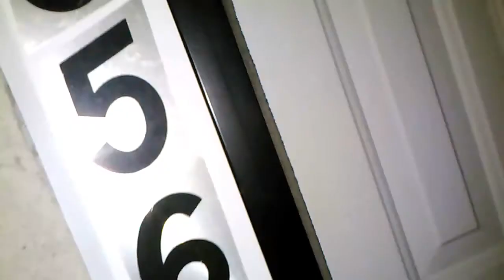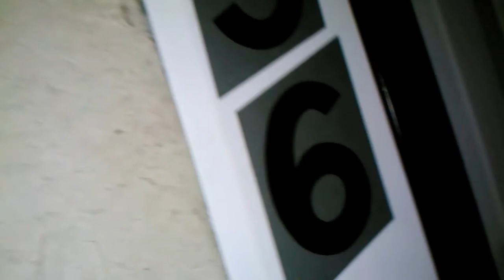Hurricane Sandy| BLACKOUT 2k12|East Flatbush brooklyn 10/30/12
WE THOUGHT SANDY WAS DONE.
HOW THE HELL DID WE LOSE POWER AFTER THE  STORM PASSED ALREADY